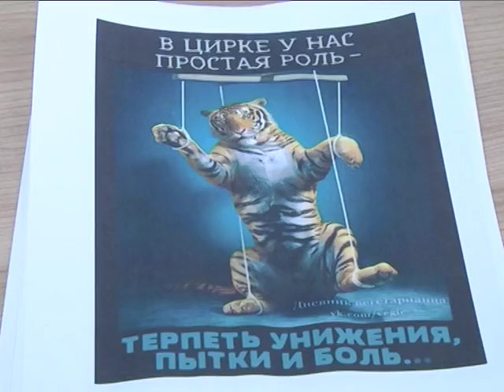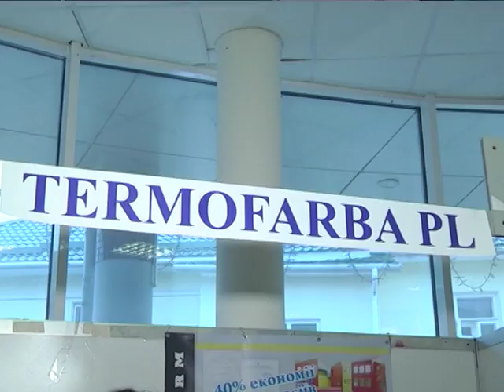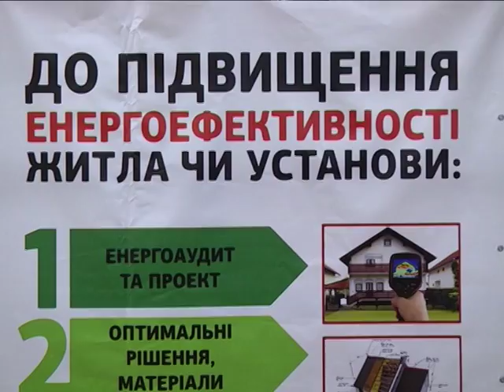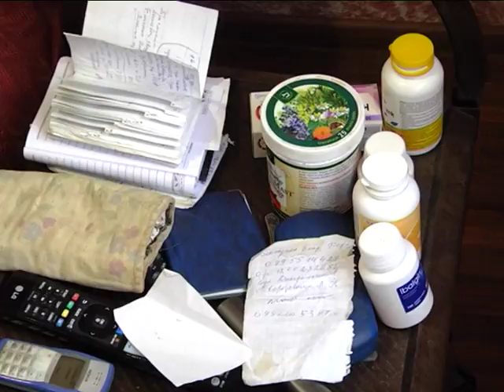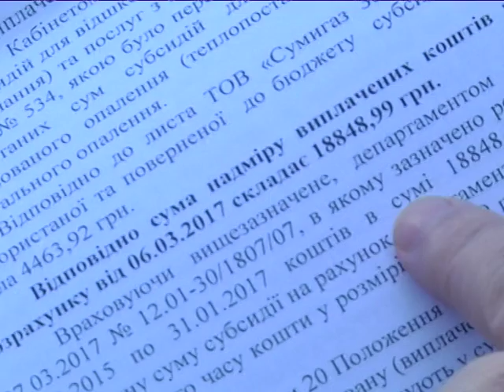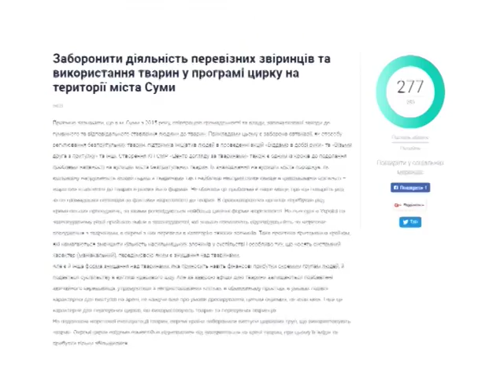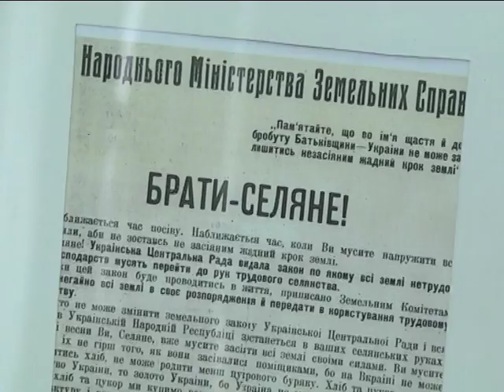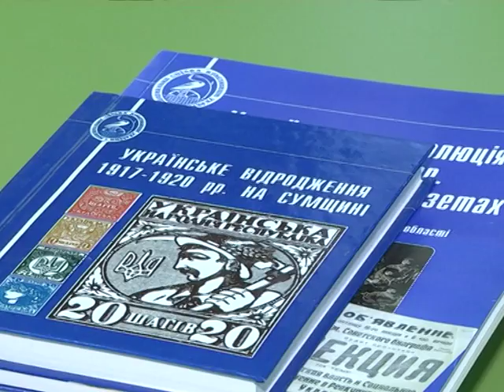Новини 16 листопада 2017.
- Енергоефективність-2017. Сумщина стала територією енергетичного перезавантаження.
- Заборона пересувних звіринців. Петицію сумчанки про обмеження діяльності цирків-шапіто розглядає мерія.
- День відмови від тютюну. Як звичка палити впливає на людину і наскільки вона є  популярною серед сумчан?